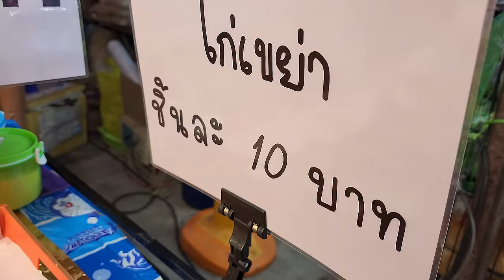Bangkok STREET FOOD Nowadays 2022 Amazing THAILAND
Are you in Bangkok, Thailand? Don't miss the Street Food Festival at Bang Phlat, happening until 31st July 2022.
Enjoy today's episode with lots of Thai street food in the heart of Bangkok...

Temporary Festival next to Bang Phlat MRT